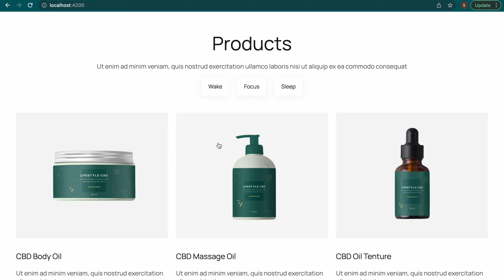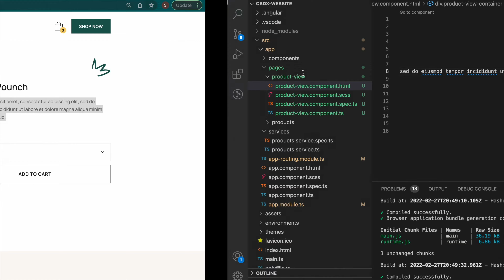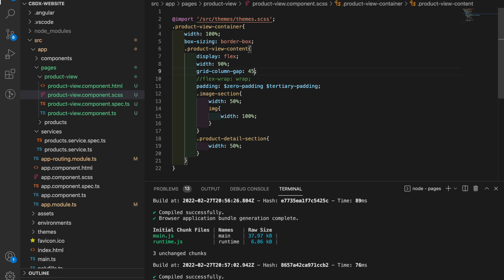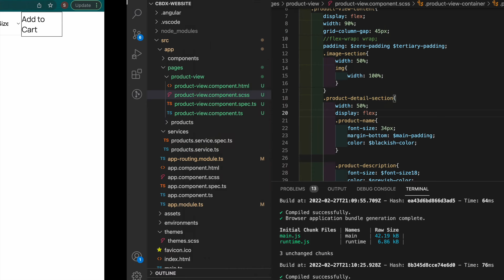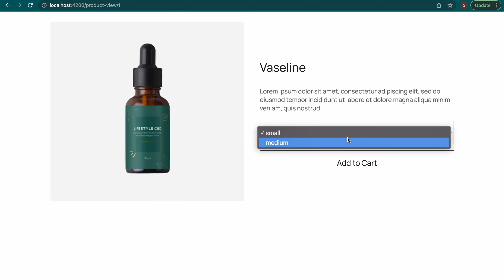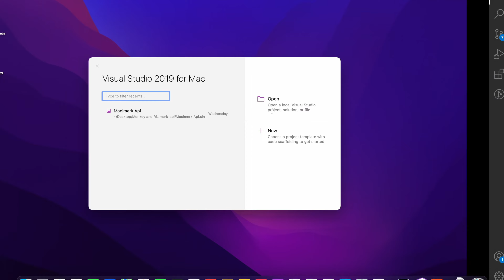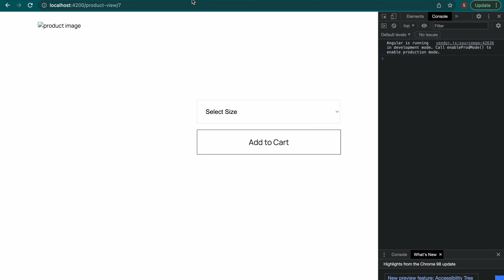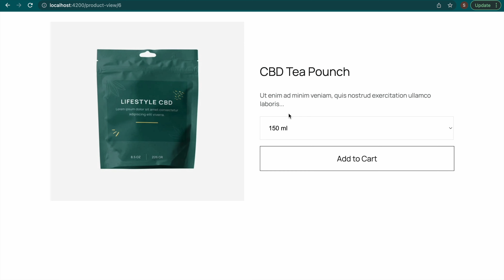Product Details in Angular CBDX Clone Using HTML , SCSS, and Typescript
Learn how to make a product details page for an e-commerce website using Angular (HTML, SCSS and Typescript). In this video we will be cloning a products details page of the CBDX website we got from a webflow template.

What we will be covering in this video :

1. Creating the a full Product Details page
  2. Adding a route to the product view page
  3. Redirecting to the product detail page when the user clicks on a product they want to view
  4. Showing different products on the product detail page depending on  what product the user what’s to click and view